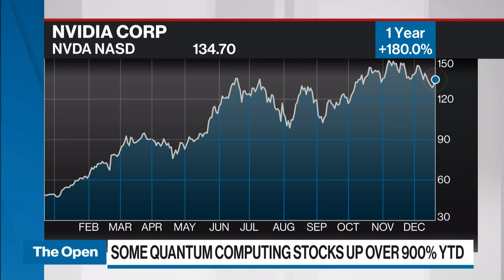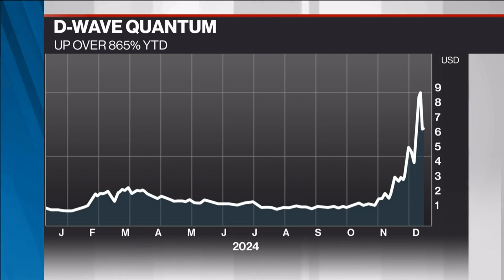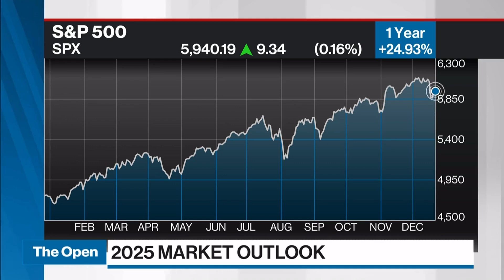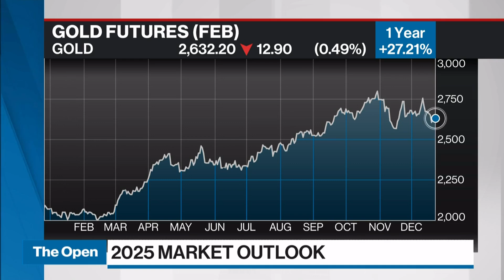Some quantum computing stocks up over 900% YTD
Head of Index Product Management at MarketVector Indexes Joy Yang shares strategies on how to take advantage of quantum computing stocks amid their surge.